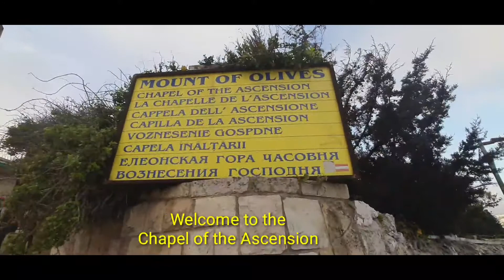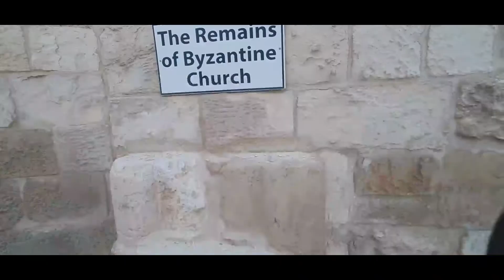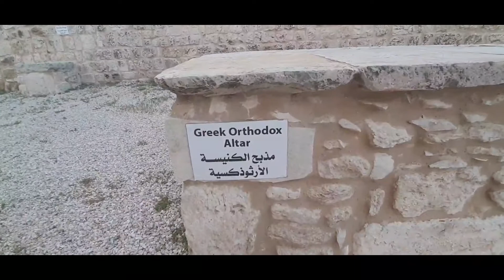CHAPEL OF ASCENCION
CHAPEL OF ASCENSION CHRIST ASCENSION TO HEAN FORTY DAYS AFTER HIS RESURRECTIONIS ON THE MOUNT OF OLIVES.THIS SITE IS MARKED BY HISORIC CHAPEL.IN THE BOOK OF LUKE TELL US THAT JESUS ASCENDED TO HEAVEN FORTY DAYS AFTER HIS RESURRECTION